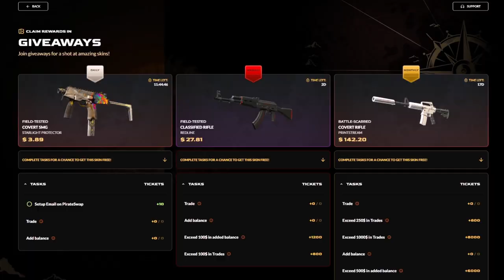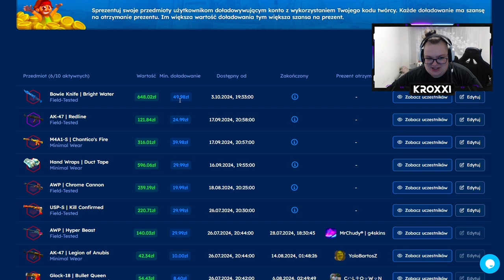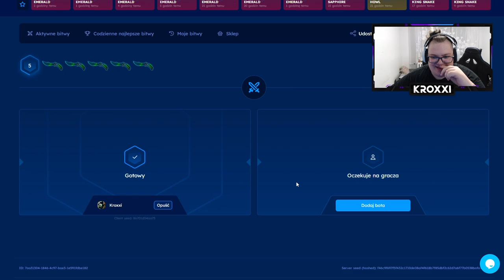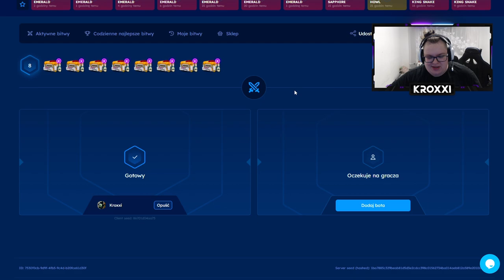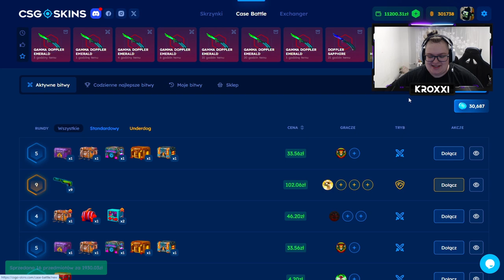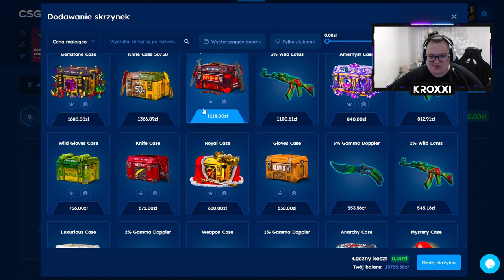😱 TRAFIŁEM AK-47 WILD LOTUS! 🤑 | CSGOSKINS 💸